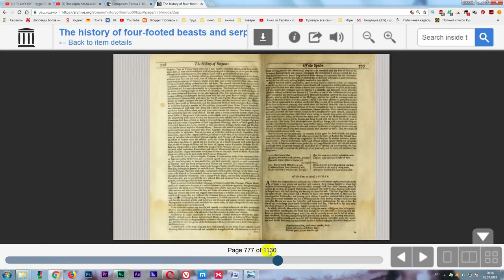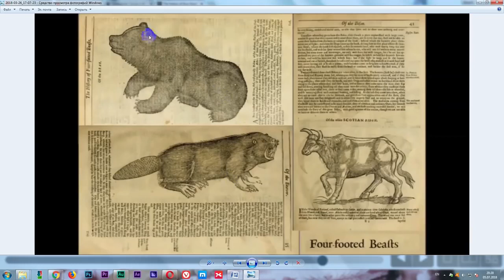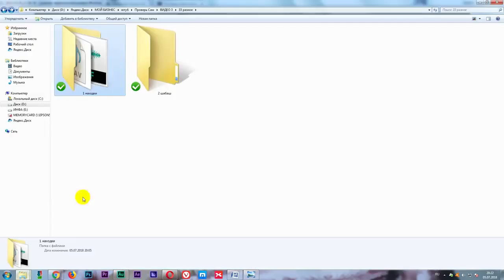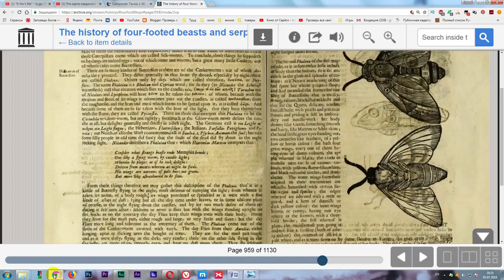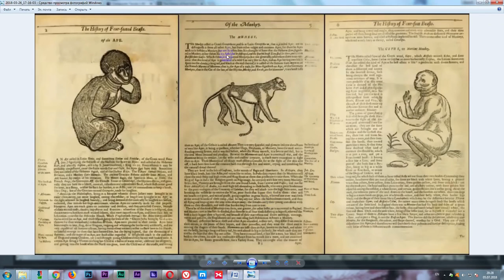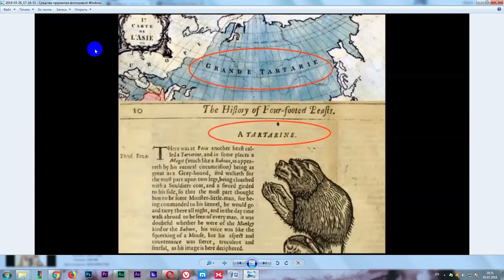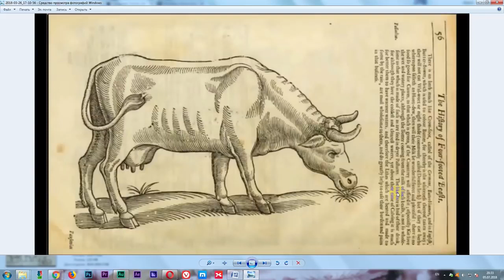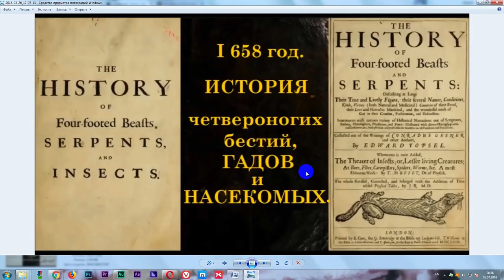Невозможные ТВАРИ из старой книги в реальности.